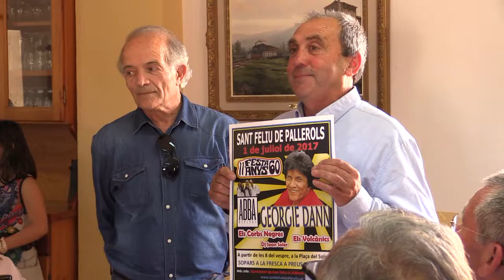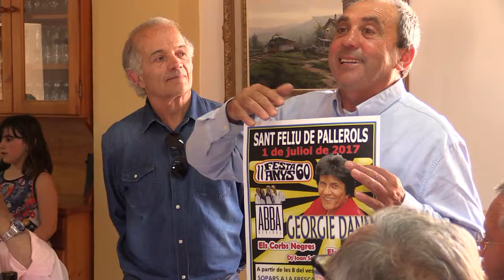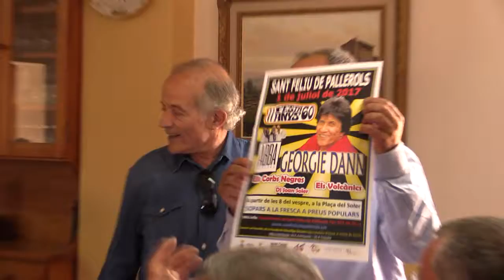Presentació cartell Festa dels Anys 60 a Sant Feliu de Pallerols 2017